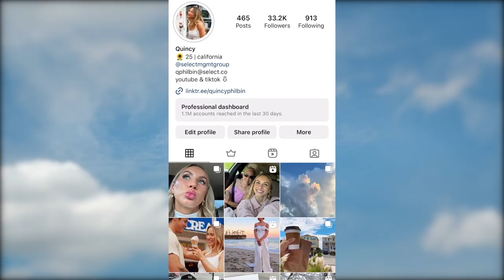GIRL TALK 😳 (relationships, birth control, anxiety)